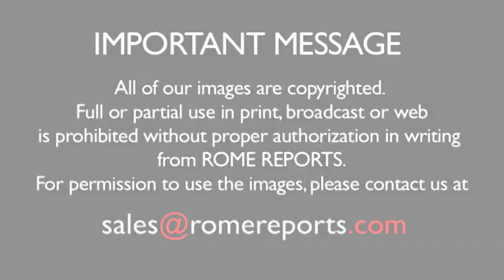The Pope listens to two survivors of Communist persecution in Albania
September 21, 2014. The memory of those Christians who gave their lives during the Communist persecution in Albania was very present during the meeting of Pope Francis with the Albanian priests and religious people.